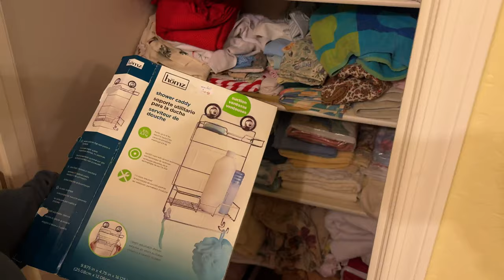How to Declutter an Overstuffed Linen Closet Right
We're Decluttering My Parents' House - one room at a time. Join me as I embark on a practical journey to declutter and organize my parents' home after the loss of my dad

🟢 Items in this video:
1. Bankers Box (tape-free assembly)

2. Wardrobe Box

3. Moving Box:
Small (16 x 12 x 12 Inches, 15-pack)
Medium (18 x 18 x 16 Inches, 10-pack)
Large (18 x 18 x 24 Inches, 7-pack)

📚 Books about Decluttering:
1. Decluttering at the Speed of Life: Winning Your Never-Ending Battle with Stuff (by Dana K. White)

2. The More of Less: Finding the Life You Want Under Everything You Own (by Joshua Becker)

3. The Joy of Less: A Minimalist Guide to Declutter, Organize, and Simplify (by Francine Jay)

4. Keep the Memories, Lose the Stuff: Declutter, Downsize, and Move Forward with Your Life (by Matt Paxton)

📸 The Equipment I Use:

1. CANON 70D
2. LIGHTING SET
3. RODE MIC
4. BLUE SNOWBALL CONDENSER MIC
5. PNY 128GB HIGH-SPEED SDXC MEMORY CARD